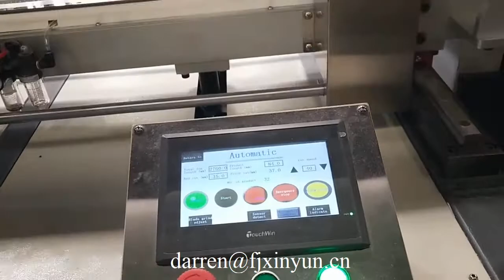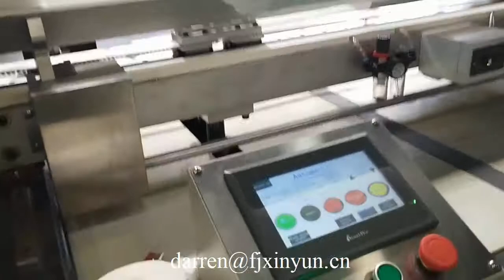马来西亚工厂生产视频小盘纸生产线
Contact person: Darren Pan
M.B:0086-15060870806 (Viber Wechat and WhatsApp)
Skype: peilun87